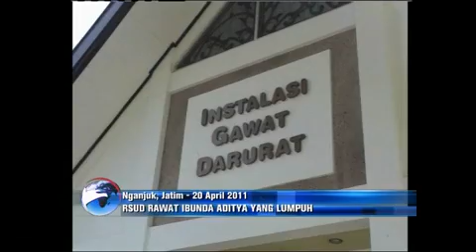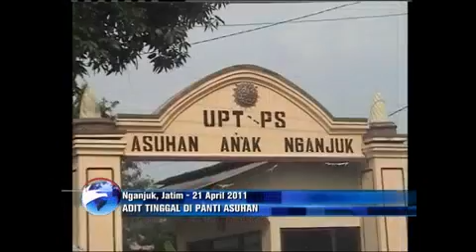Ibunda Dirawat, Aditya Tinggal Di Panti Asuhan.mp4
Sunarti, ibunda Muhammad Aditya, bocah 5 tahun yang selama ini merawatnya, akhirnya mendapatkan perawatan intensif di RSUD Nganjuk. Sementara, Aditya untuk sementara tinggal di panti asuhan dan mulai bersekolah.